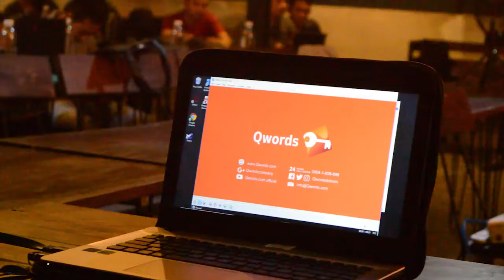QTALK - Learning, Sharing Together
Roadshow Qwords yang dibalut dengan konsep Learning & Sharing "QTalk" telah berhasil dilaksanakan di 7 kota di Indonesia selama bulan Maret - April 2018. Terima kasih kepada Sahabat Qwords Bali, Bandung, Sumedang, Yogyakarta, Malang, Semarang, dan Surabaya atas antusias yang luar biasa!

Qwords bekerjasama dengan rekan-rekan komunitas dan organisasi untuk melakukan sharing seputar StartUp, Ecommerce, Mobile Programming, Developer, hingga Cloud Technology.

Ingin kotamu dikunjungi QTalk? Komen di bawah ya :)
Sampai jumpa di QTalk Season selanjutnya!